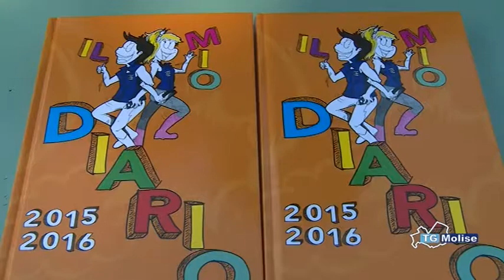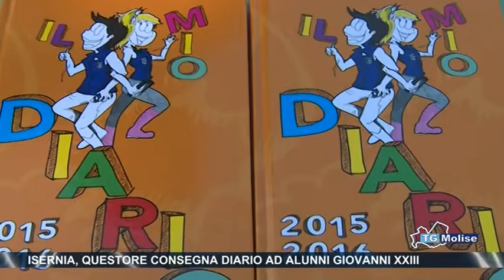Isernia, questore consegna diario ad alunni Giovanni XXIII